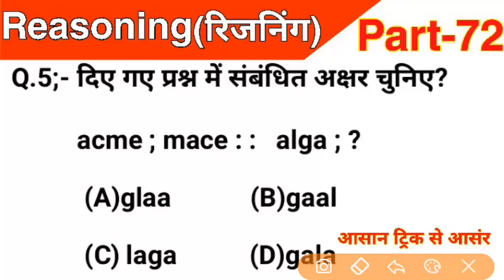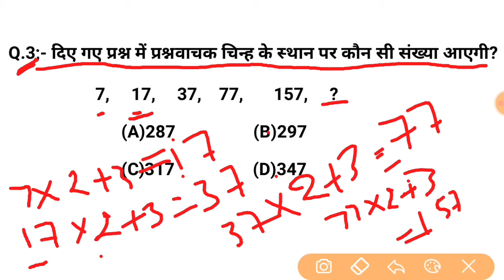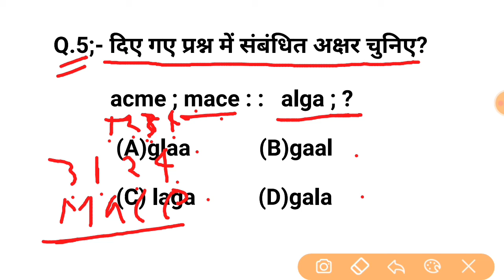Reasoning Short tricks part-72| Reasoning trick hindi for- NTPC, SSC CGL, CHSL, & all exams 2020